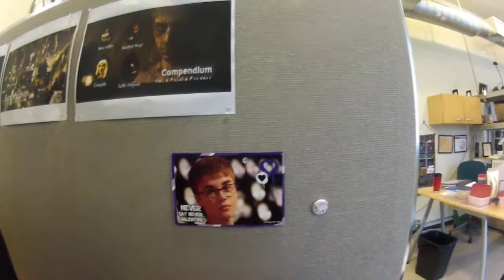Day 109 of my 365project - Valentines Day Special!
a very special Valentines day Vlog... with special guest star Nick Humphries, and a pop in appearance of Pixel... I appologize for the lack of Audio in the last shot... but the video will definitely make up for it...